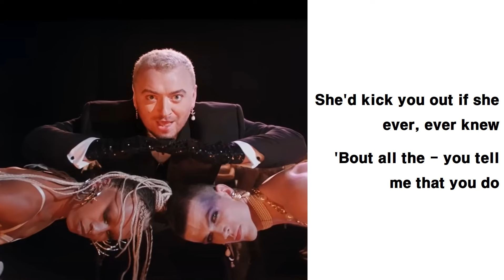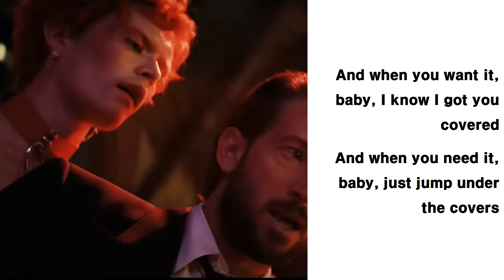Sam Smith, Kim Petras - Unholy Lyrics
[Lyrics]

Mmm, daddy, daddy, if you want it, drop the add'y
You gon' need to bag it up, 'cause I'm spending on Rodeo